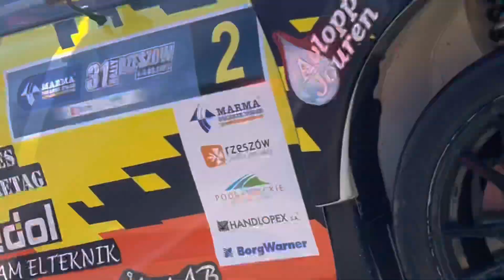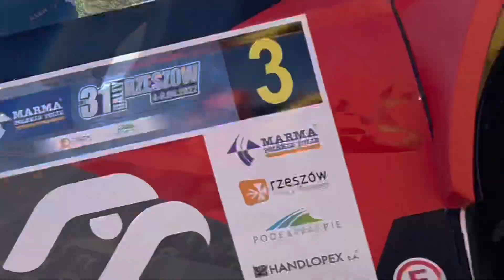Rajd Rzeszowski 2022 - TESTOWY